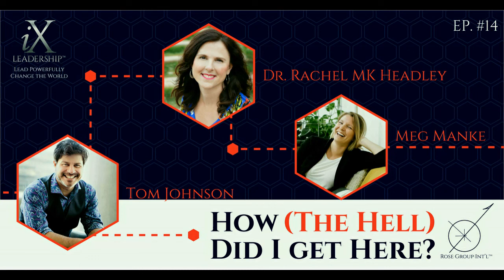How (The Hell) Did I Get Here? Guest: Tom Johnson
Tom Johnson is President and CEO of Elevate Rapid City.  Previously, he was the Director of Community Engagement and Economic Development at Colorado State University (CSU) with community and economic development responsibilities for all of Colorado.

 At CSU, Johnson created several new initiatives and signature programs including The CSU Market Research Center, which specialized in helping decision-makers in industry, education, and government use data, including organizational network analysis, to make better decisions about policies that shape Colorado’s economic future. Johnson also helped employers and organizations use CSU’s online training resources to train and help upskill employees.  Additionally, he managed the Family Leadership Training Institute (FLTI), a unique leadership training program that targeted leaders in underserved communities across Colorado.

Previous to his work at CSU, Johnson was the Chief Performance Officer (CPO) for Wyoming Business Council (WBC), where he created a system for measuring the financial and qualitative impacts of every economic and community development program for the State of Wyoming.  Johnson led several initiatives on behalf of the state, including recruiting, business development, and community development.  He specialized in recruiting to rural areas, incentive negotiation and tax modeling and was instrumental in bringing Weatherby Inc., one of the nation’s leading rifle manufacturers, to Sheridan, Wyoming from California.  Johnson has significant experience in New Market Tax Credits, business valuation, workforce development, and entrepreneurship.  Johnson also created the Economic Development Building Blocks model used by the Wyoming Economic Development Association (WEDA) to explain economic development to constituents, stakeholders, and elected officials.

Johnson is a former planning commissioner and small business counselor with the Small Business Development Center (SBDC). He also served as an adjunct professor at the University of Wyoming (UW) in community and economic development and was on the advisory board for UW’s College of Business. He is a past board member for The Wyoming Humanities Council and is a 2016 Graduate of Leadership Wyoming.

Johnson regularly gives talks on economic and community development issues regionally and nationally and has spoken to numerous groups about placemaking and using social network analysis (SNA) to blaze new trails in economic development recruitment.

Johnson grew up in rural central Wyoming and is a former college baseball player. He received his bachelor’s in English literature from the University of Wyoming and his Master’s in Finance and Accounting from Regis University.

In his free time, Johnson is a published poet, with over two hundred poems published in the last decade in various literary journals and magazines.